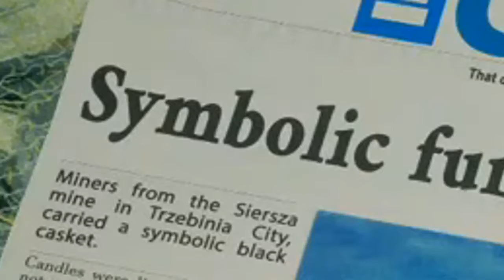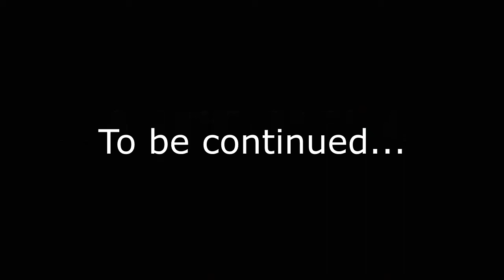I've Contacted the Dead! - The Medium Part 1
Hit the Join Button and be apart of the CLIVE SQUAD! ONLY $1 at the least to get sweet perks and an added bonus to be my friend on Roblox! Plus you'll get never before seen videos coming out this summer 2020 that only members get to see! Comics/Animations.

DON'T FORGET to SMASH the Bell Icon!!!

I can not do any of this without you! You guys are what keeps me afloat. Please help by sharing my channel, streams, videos, etc to the world. The more people who joins our family the happier we all feel and become.

I love to play other games outside of Roblox too! If you have a game suggestion that is Roblox or any other games please do comment them.

If you want to show off your content on my YouTube Channel, its now happening. Go to my Discord Channel, navigate to the left side, scroll down till you see the Text Channel "fan-made-video-registration" You are able to send a video via a attachment or Link. Do not forget to tell me your YouTube Channel name, a short description about you, and whatever you wish to plug. Once put in you are eligible for your fan-made content to be uploaded to my YouTube Channel under the Playlist called "Fan Made Videos". Once a month a new Fan Made Video will be shown at the Top of my Channel so many people can see it. You do not need to be a member to do this. No one will have the capability to see your info or content only me when you submit it.
Rules: 1. Stay under the YouTube Guidelines, and Rules.
            2. No stealing others content.
            3. No inappropriate links or attachments they will not be uploaded to my channel.